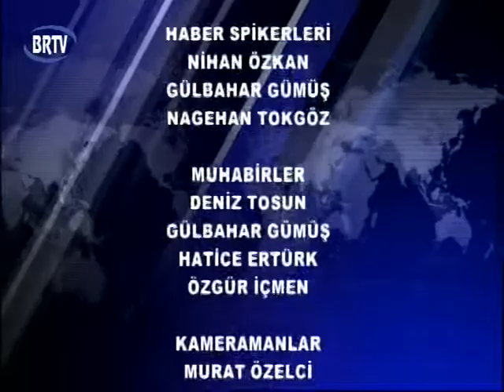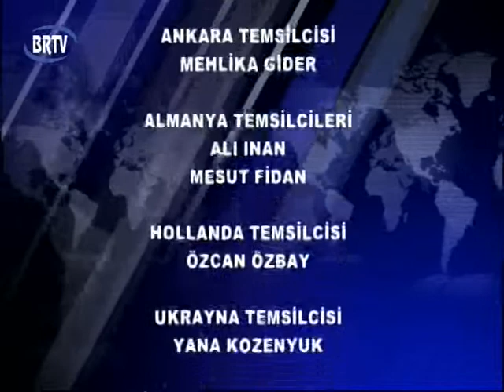BRTV Haber 17:30 Bülteni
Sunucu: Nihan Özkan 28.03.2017